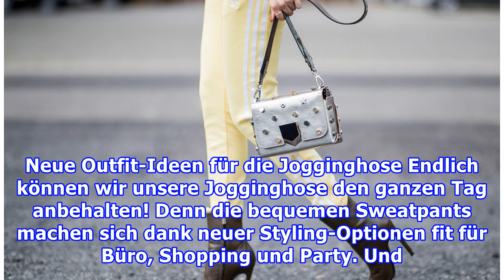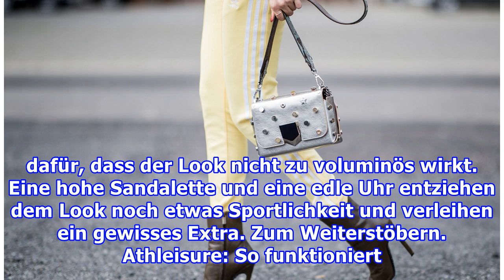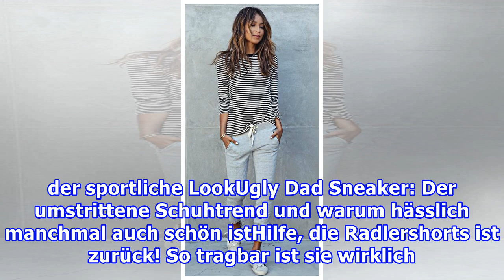Neue Outfit-Ideen für die Jogginghose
Neue Outfit-Ideen für die Jogginghose Endlich können wir unsere Jogginghose den ganzen Tag anbehalten! Denn die bequemen Sweatpants machen sich dank neuer Styling-Optionen fit für Büro, Shopping und Party. Und das Beste: Zuhause behalten wir die Hose gleich an!  Von Chic bis modern: So funktioniert ...